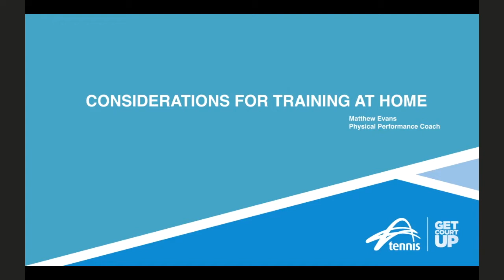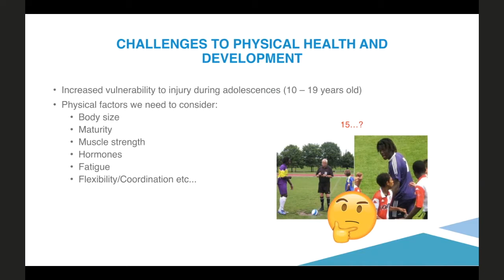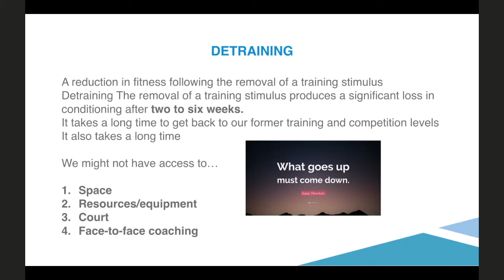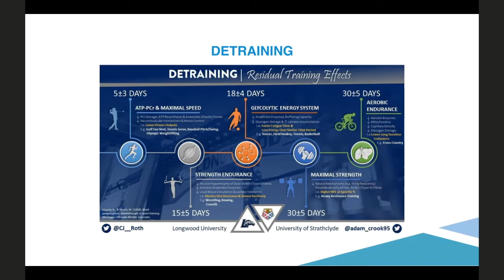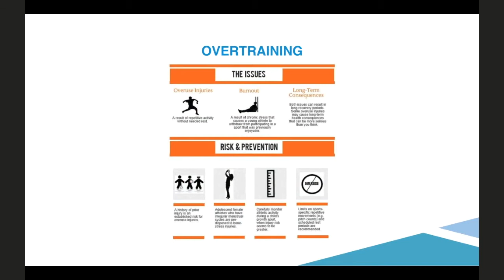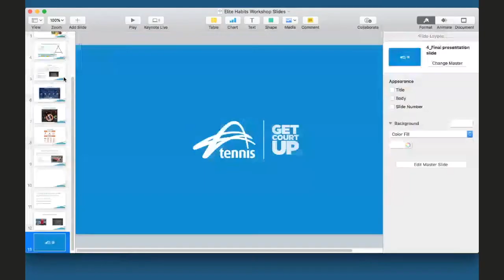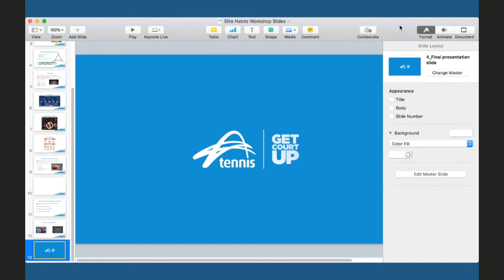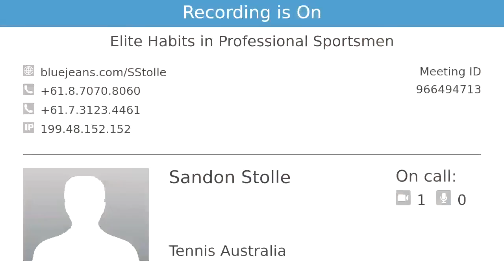Elite Habits in Professional Sportsmen S & C Presentation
SA National Academy Part 3 of Elite Habits
National Academy SA Strength + Conditioning coach, Matthew Evans, presents on S & C.